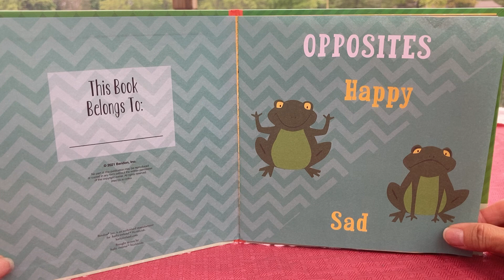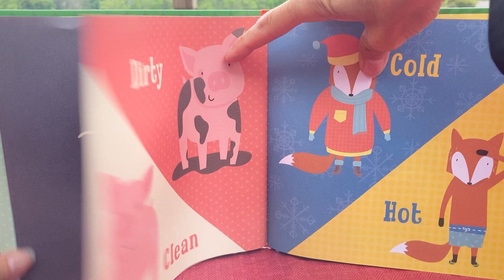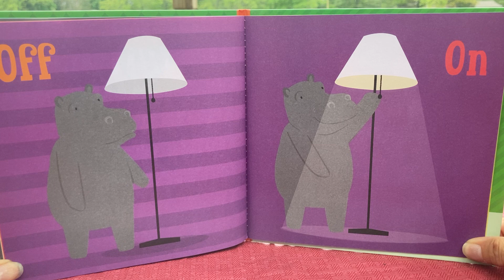OPPOSITES- A Kathy Ireland Baby My First Steps book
Little ones can enjoy the fun of learning opposites!